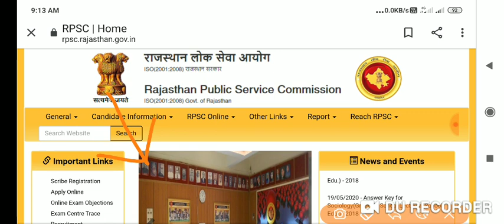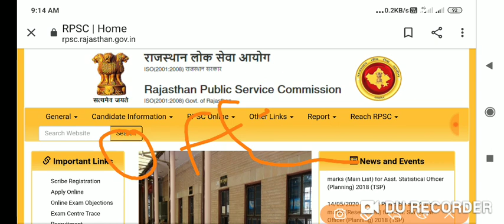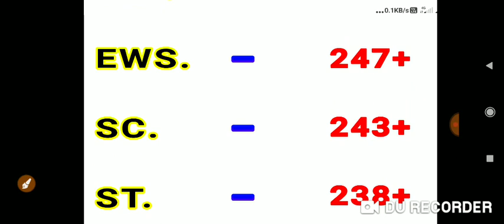rpsc 1st grade result 2018 // rpsc 1st grade result date 2018 // rpsc 1st grade cut off 2018 // rpsc